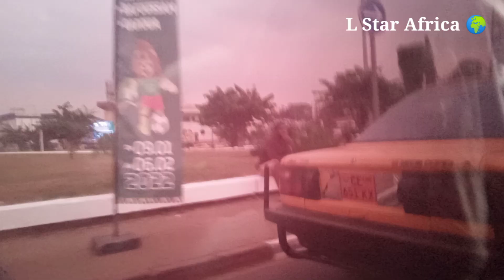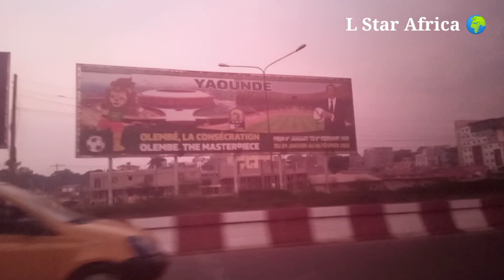eve of AFCON in Yaounde Cameroon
it is the eve of the most anticipated African cup of nations out here in the city of Yaounde Cameroon which will be hosting the opening game. In this video I take you through the streets of Yaounde to show you what the ambiance out here was all about.